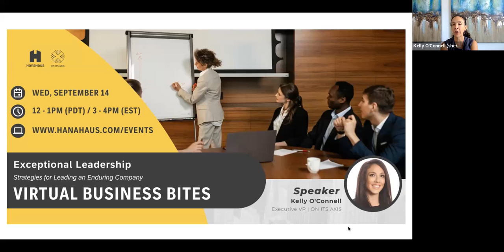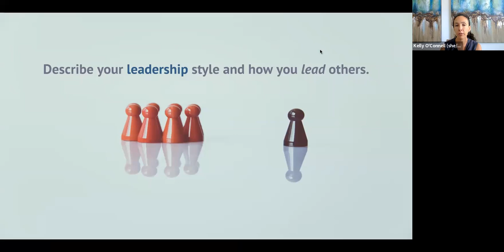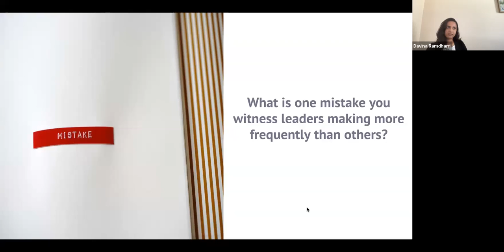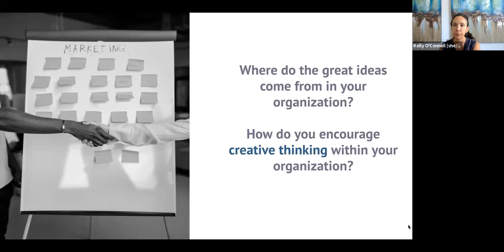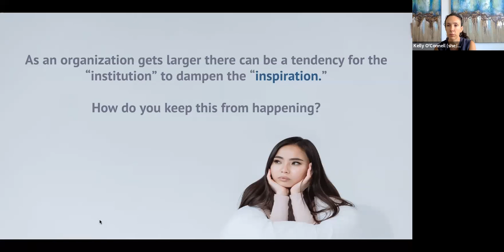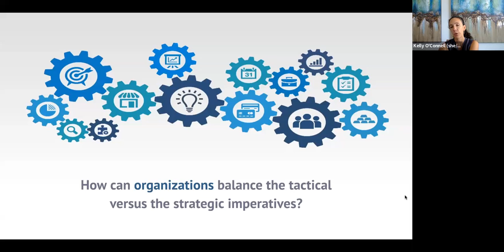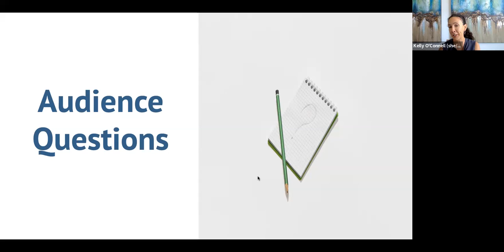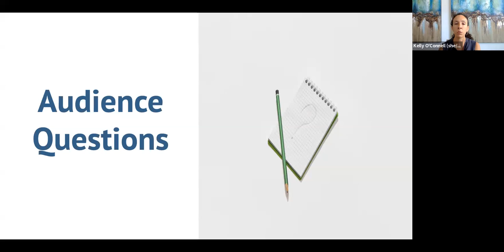Exceptional Leadership: Strategies for Leading an Enduring Company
Examples of great leadership are all around us, but what makes leadership truly exceptional?

Exceptional leadership inspires others to unlock their highest potential and enables optimized team dynamics through empowerment and accountability. It facilitates a predictable cycle of excellence and leaves a sustaining positive imprint on the organization at large. This type of leadership is the bedrock for running an enduring company.

In this session of Business Bites, ON ITS AXIS EVP Kelly O’Connell shares the leadership qualities that help define exceptional leadership, and the habits exceptional leaders hone to create enduring companies with lasting impact.

Enjoy 1-hour livestream episodes featuring renowned thought leaders and notable speakers from various industries. Join us for thoughtful conversations every month where our guests share insights on innovation, leadership, business development, and other relevant topics!